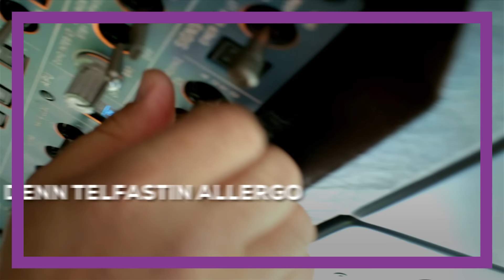Telfastin Allergo | Macht nicht müde | Piloten | 15 sec | DE